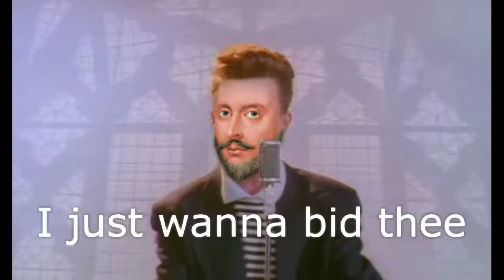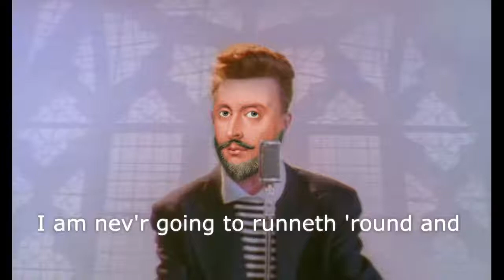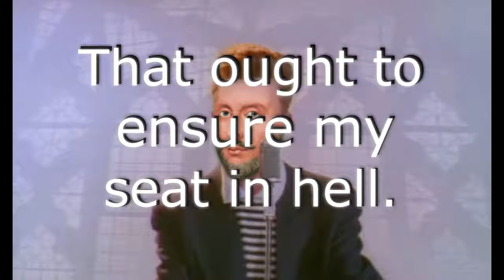Google Translate Sings RickRoll In Shakespearean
The rest is kind of obvious. Fuck off.